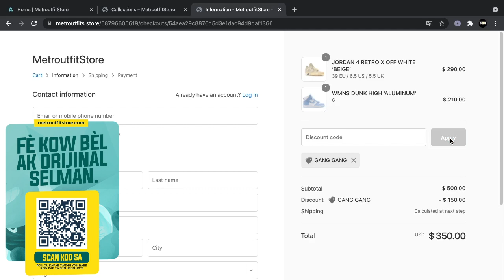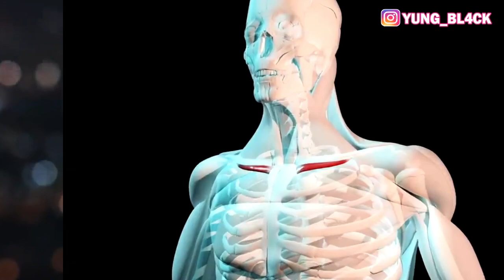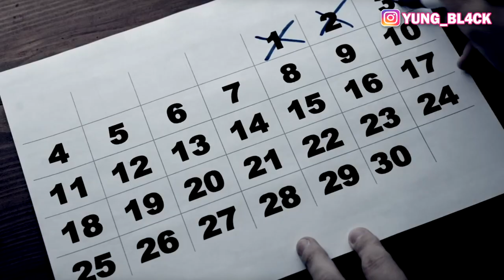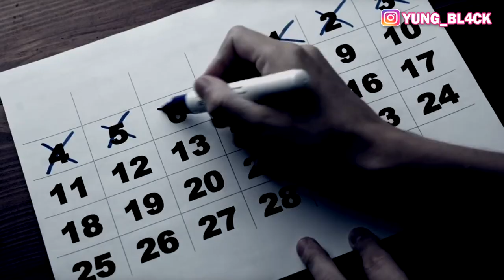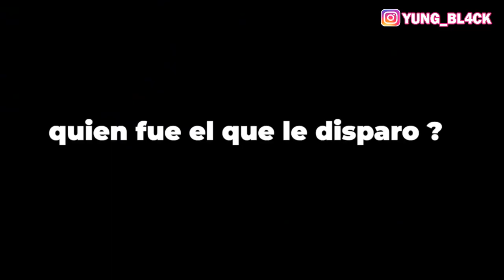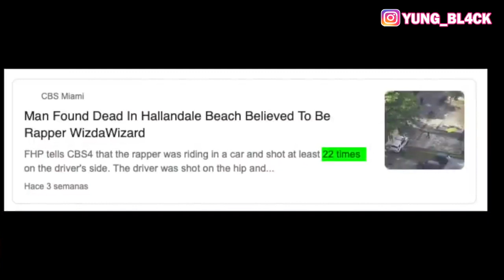☠️ATIS KI PASE PRÈ LANMÒ (Dènye a ap fèw Sezi)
Salut Tout Moun!!
Nan video jodi a mwen pote yon lis rapè ki manke pedi lavi yo akoz plizyè katouch.
Pa Bliye ABÒNE a channel la kounya pouw pa pedi prochen video yo

KONSÈY A KRITIK BYEN RESEVWA PA BLIYE KÒMANTE ⬇